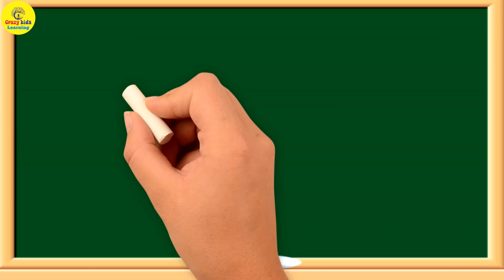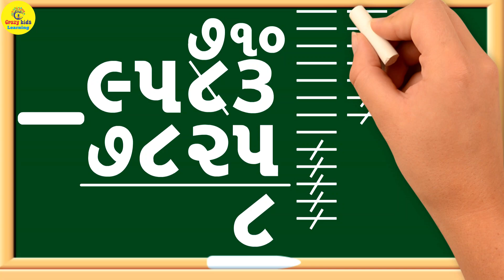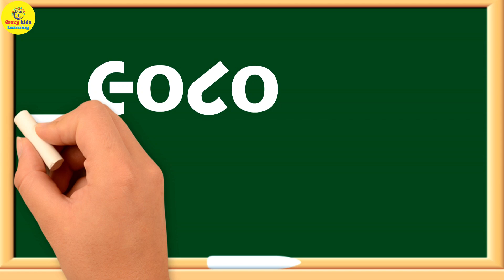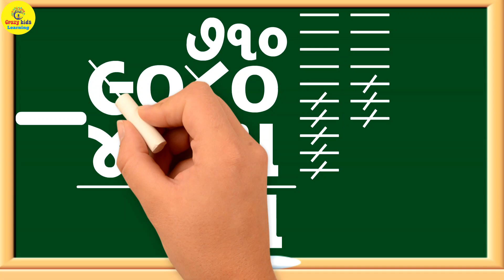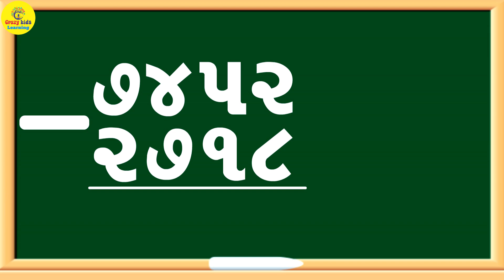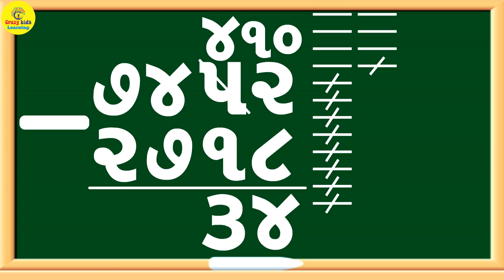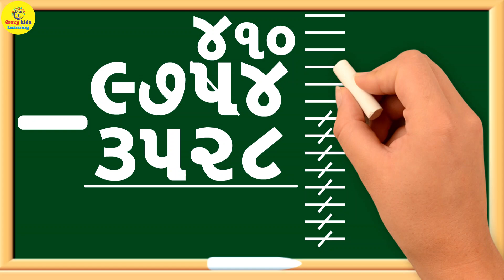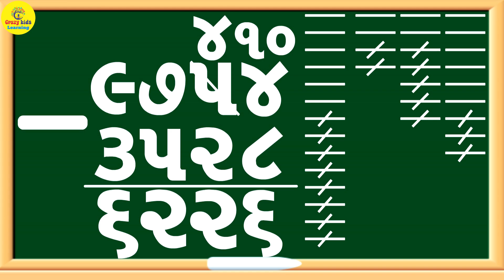બાદબાકી | Char Ank Ni Daska Vali Badbaki | Subtraction Of Four Digit Number | Maths In Gujarati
badbaki
daska vali badbaki
char ank ni daskavali badbaki
be ank ni sadi badbaki
tran ank ni daskavali badbaki
badbaki na dakhla
saravala
dakhala
subtraction
basic subtraction
addition
Be ank ni badbaki
Badbaki na dakhla
બાદબાકી
badbaki
badbaki na dakhla
 badbaki na dakhla std 3
basic addition
gujarati saravala
addition gujarati
badbaki na dakhala
gujarati dakhla
બાદબાકી
ગુજરાતી અંકજ્ઞાન
 બાદબાકી કરીએ
saravala ane badbaki
sarvala ane badbaki na dakhala
gujarati badbaki
badbaki in gujarati